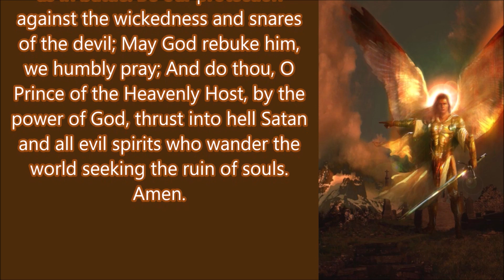Surprise!!! Loophole Becomes Obvious